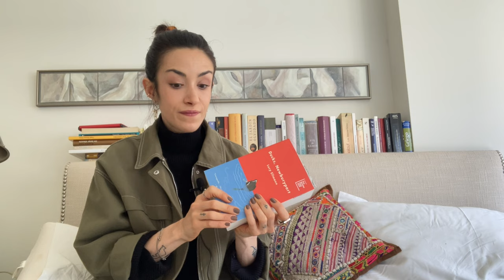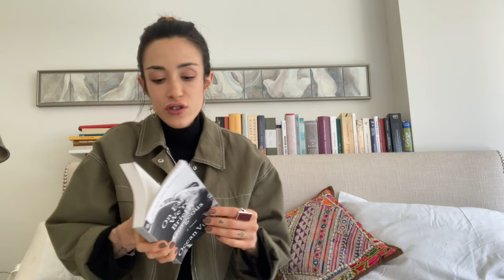Reading BookTube darlings favorite books for MentalHealthAwarness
Hi guys! Today I bring you a little project I have been trying to put together.
Please check the titles of each book mentioned for TW, always prioritize your own Health!

Hope you like! x

My Instagram where I post books and mental health day to day ups and downs! Come join!

Rick's MUST WATCH video on Ducks, New

Books mentioned:
All my puny Sorrows-Miriam Toews
Ducks, Newburyport-Lucy Ellman
Lit-Mary Karr
Complete Plays-Sarah Kane
Lust & Wonder_ Augusten Burroughs
On earth We're Briefly Gorgeous-Ocean Vuong